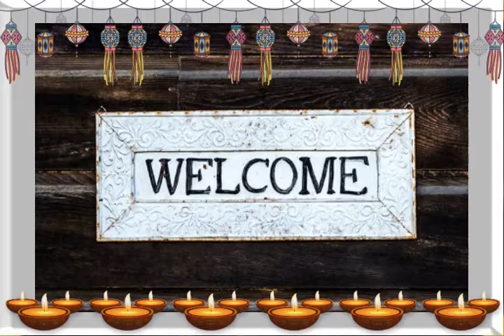Raja kajal 1213 ham pyar he tumhare dildar he tumhare HD mp video song